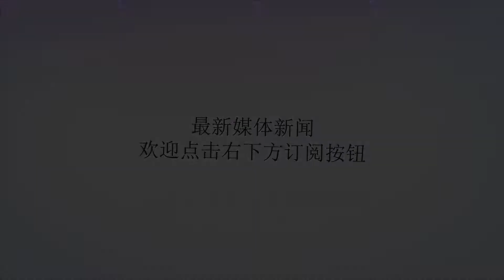排超女排球队秦皇岛集训 陈馨彤新赛季转会北汽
谢谢！陈馨彤本报讯（记者谢晨）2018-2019赛季中国女排超级联赛将于11月8日拉开战幕，天津女排在联赛前安排了一系列训练比赛任务。明天她们将启程奔赴秦皇岛，参加新赛季开始前的全国成年女排集训。为提高全国女排队伍竞技能力，提升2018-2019赛季中国女排超级联赛竞技水平，国家体育总局排球运动管理中心决定于9月25日至10月24日在秦皇岛训练基地举办成年女排封闭集训活动，参与联赛的14支队伍都将参加本次集训。天津队主帅陈友泉表示：“之前的全国女排锦标赛虽然取得第三名，年轻队员在发球环节也有明显进步，但是各项技术发挥的稳定性还不够。在即将到来的秦皇岛集训中，我们还是要继续强化年轻队员的基本技术和场上意识，包括发球、一传、进攻和防守等多个方面。王艺竹依然是重点培养的目标，她要向全面型主攻手努力。”王宁和王媛媛两名伤员不参加本次集训，她俩将继续跟着外籍体能师进行康复训练，希望通过进一步的训练让她们在联赛前以更好的身体状态归队。此外，结束了亚洲杯女排赛后，陈馨彤和孟子旋也会到秦皇岛报到，而陈馨彤新赛季依然将转会北京队。除了自行安排训练，各队之间展开教学比赛也是集训期间必不可少的内容，天津队还计划在10月12日至14日参与一项邀请赛，陈友泉说：“现在缺少多名主力队员，所以集训和热身赛都还是以锻炼年轻队员为主。”今晚报